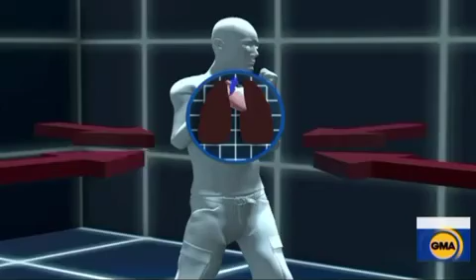Surviving A Stampede